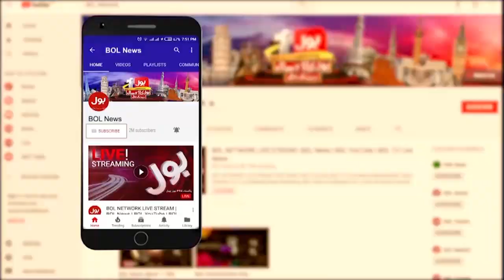Imran Khan Dabang Entry | PTI Lahore Historic Power Show | Breaking News